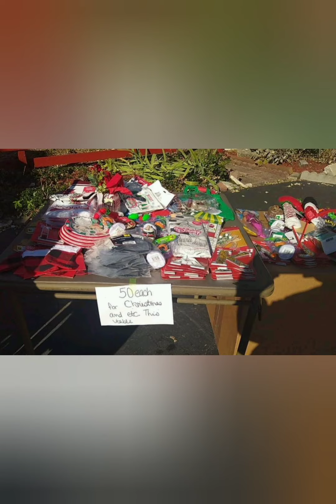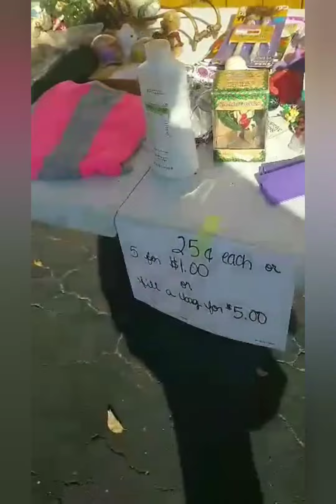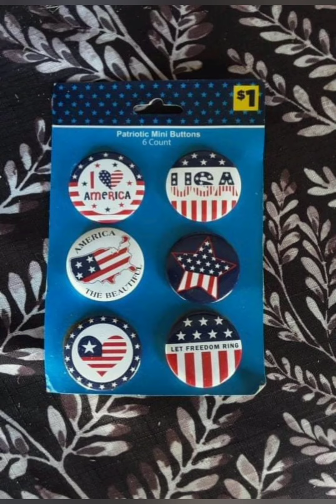NOVEMBER SALE IN BASS LAKE 11/6/21 | BEAUTIFUL AUTUMN DAY